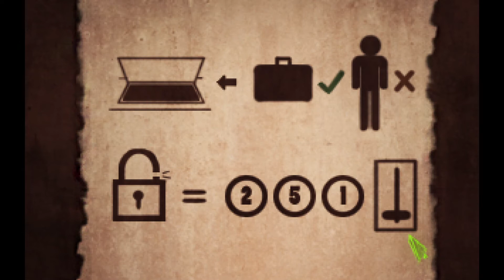Shardlight (deutsch) [15] - Das Gemälde und der Zug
Da die Anführerin der Kirche das Gemälde erkannt hat, konnte sie uns einen Hinweis auf die Stelle sagen, wo es vermeintlich noch hängt. Dort angekommen, erkennen wir, dass dieses ein Geheimnis verbirgt ... einen Schlüssel. Das Symbol darauf haben wir jedoch auch schon einmal gesehen: am Zug in der Salzwüste. Als wir die Tür aufschließen, erwartet uns keine weitere Ruine, sondern eine ordentliche Behausung. Hier lebt jemand ... und dieser Jemand stellt sich als eine betagte Dame mit einer Schrotflinte heraus ...

Shardlight
Willkommen in einer Stadt in der Endzeit. 20 Jahre sind vergangen seitdem die Bomben gefallen sind und da Leben verändert haben. Überall verbleiben Ruinen und die administrative Struktur hat sich geändert. Es gibt drei Ministerien, welche die wichtigsten Ressourcen, wie Medizin und Energie verteilen - genannt: die Aristokratie. Die Bevölkerung wird unterdrückt und die Zuteilung verläuft schleppend. Schlimmer noch, die Krankheit Grüne Lunge wandert durch die Straßen und fordert seine Opfer. Die Erkrankten werden sicherheitshalber in eine Quarantäne-Zone geschickt und es kommt glücklicherweise zur Erstellung eines Impfstoffs. Dieser sei jedoch stark begrenzt und kommt es auch hier zu einer Zuteilung, welche die Reichen bevorzugt. Die Schwachen sollen jedoch auch Chancen auf den Impfstoff haben ... auch wenn nur durch Glück, denn sie können sich Lose für eine so genannte Impf-Lotterie gewinnen.

Amy Wellard hat ihren Vater verloren und hat neuerdings Hustenanfälle, die ersten Anzeichen für die Grüne Lunge. Um trotzdem ein Ziel zu haben, hat sie sich einen Lotteriejob besorgt und soll ihr technischen Verständnis nutzen, um einen Reaktor zu reparieren. Sie hat nicht geahnt, dass dieser kleine Job den Umsturz des ganzen Systems nach sich zieht.

Und so beginnt die Geschichte einer jungen Frau, welche zwischen die Fronten von Widerständlern und der Aristokratie gelangt und dabei scheinbar auch einer anderen Entität begegnet: dem Sensenmann.

Mystic Dungeon

Shardlight
Erscheinungsjahr: 2016